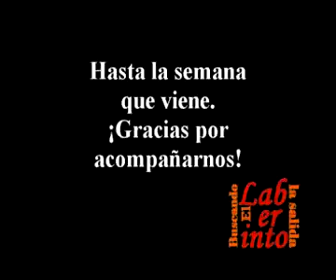EL LABERINTO 228 05.avi